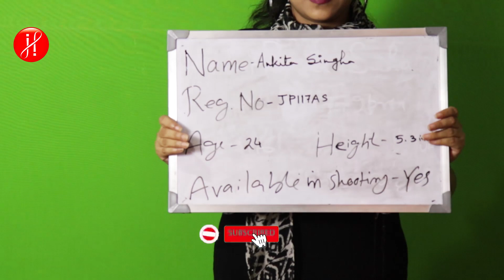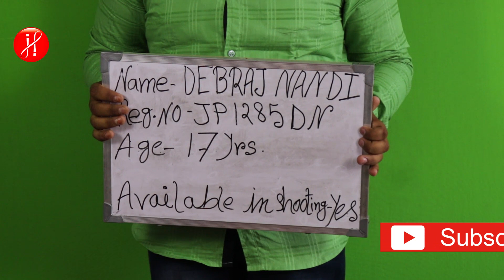Acting Audition / Movie Casting Open In Kolkata For Upcoming Bengali Movie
folowing casting needed :
1)Child  Boy artists age (10 years)
 2) teenager boy (12 to 17 years)
3) teenager girl - 10 to 16 years
4) male lead - with good look and good height  (18 to 26 years)
5) female Lead - with fair look beautiful face and good height (18-25 years)
6) house wife - 28 to 40 years
7) working Male - 28 to 45 years